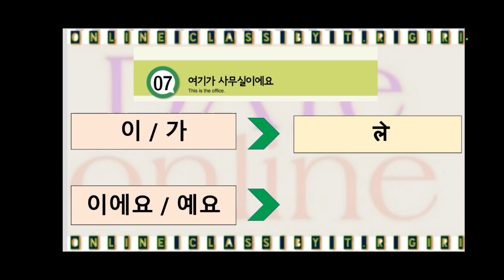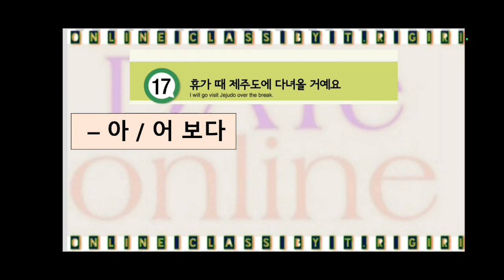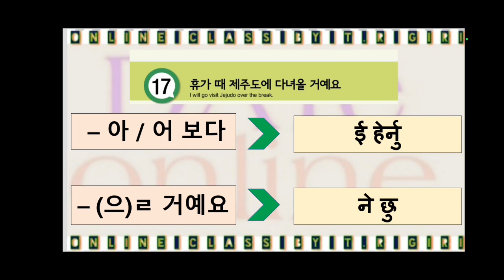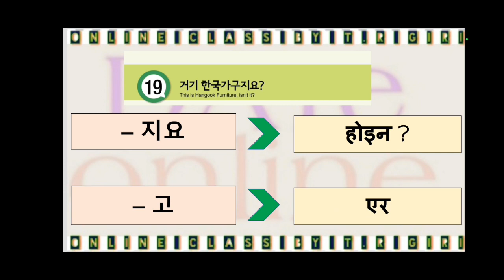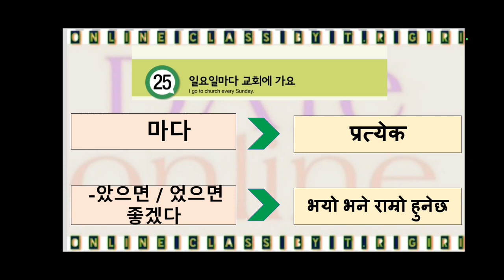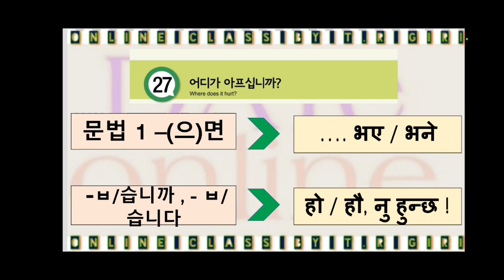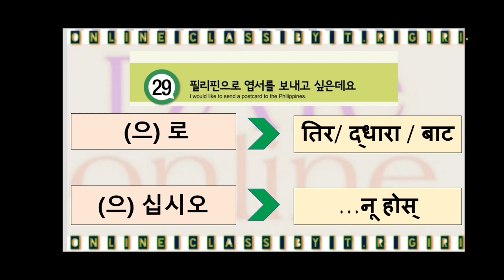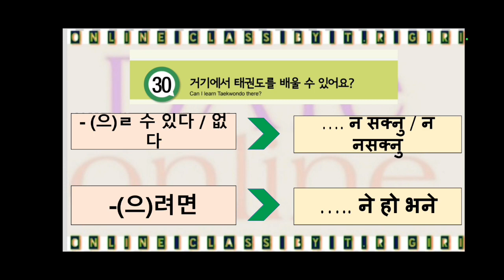EPS-TOPIK BOOK Grammer Chapter 1to30|| 문법 일 과 에서 삼십삼 까지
문법_EPS_TOPIK_BOOK_Grammer_Chapter 1_to_30|| 문법 일 과 에서 삼십사 까지